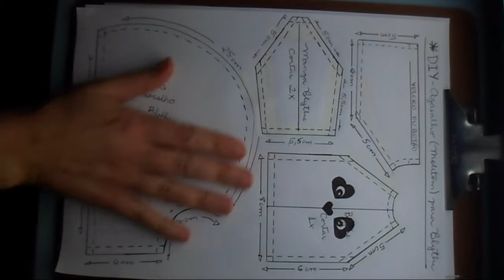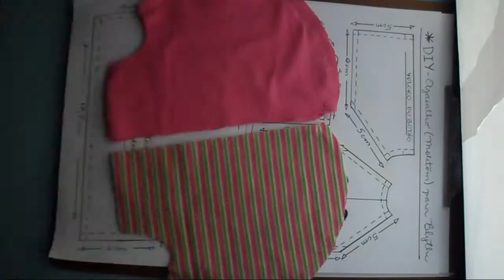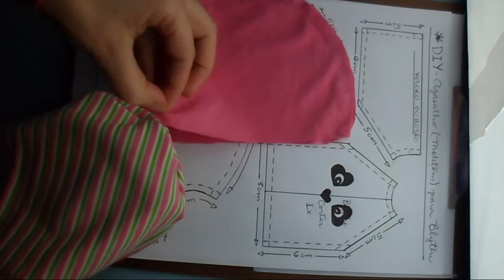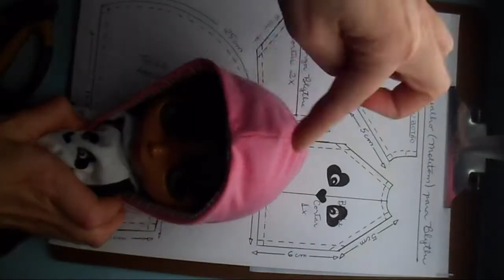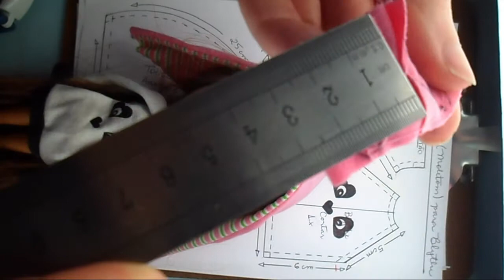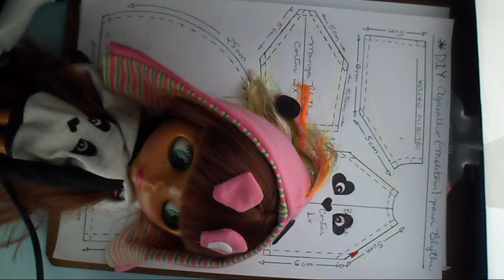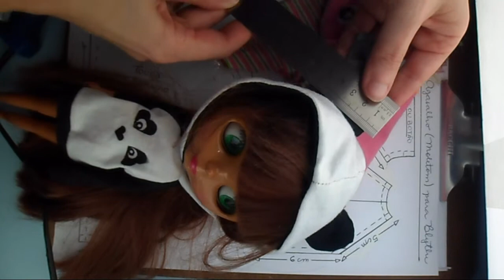DIY - Agasalho Kawaii Blythe (com tema Unicórnio e Panda) PARTE 1/2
Agasalho super Kawaii para sua Blythe, um modelo estilo raglan que vocês já sabem fazer, super fácil e com possibilidades de modelos diferentes. O molde esta no Blogger e no Pinterest. Enjoy!